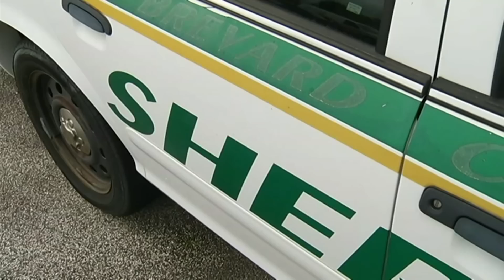Τραγικός θάνατος ενός επίδοξου ληστή